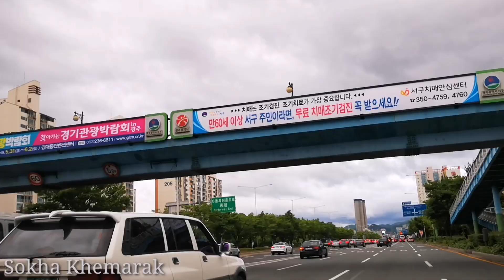Travelling Videos in South Korea / Travelling in South East Asia / Like Travelling Videos / នៅកូរ៉េ